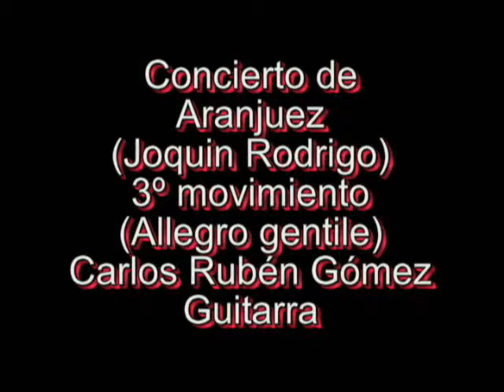03 Concierto Aranjuez por Carlos Ruben Gomez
Carlos Ruben Gomez interpreta el tercer movimiento del concierto de Aranjuez de Joaquin Rodrigo